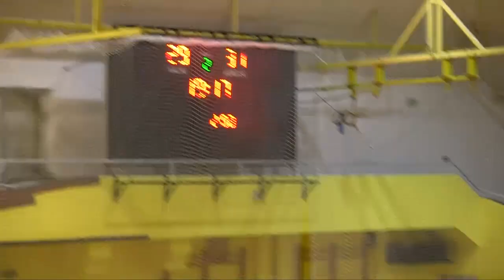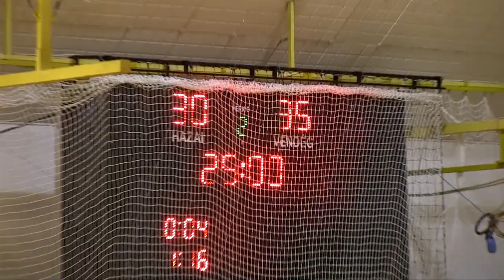SZEGED vs. GYULA KÉZILABDA